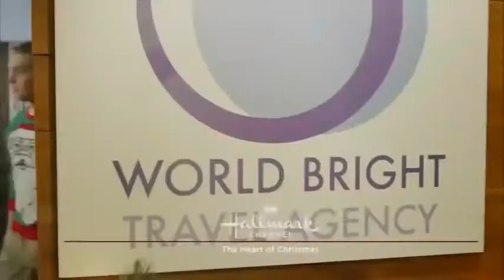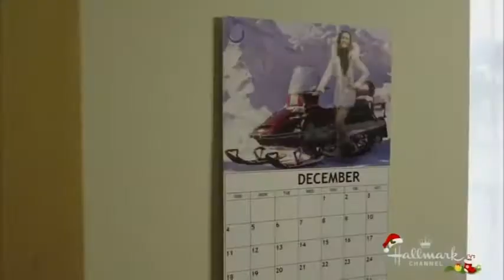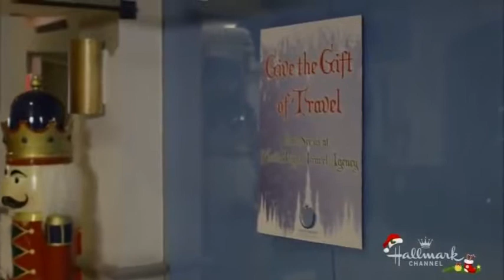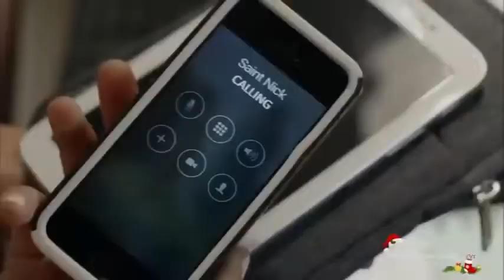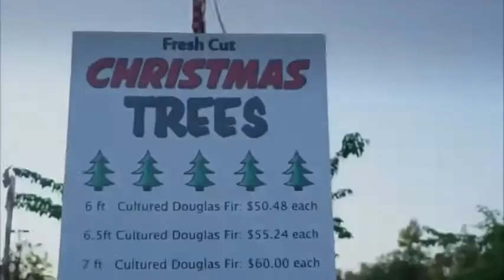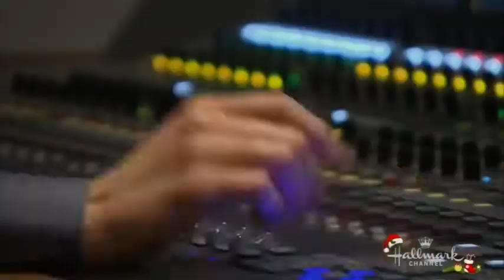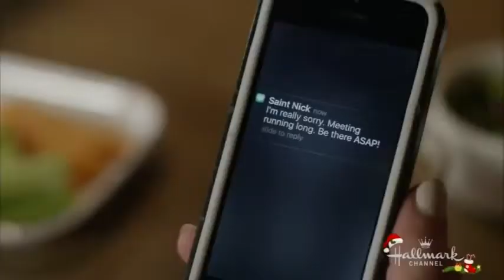Bản sao của The Color of Rain 2017 Best Hallmark movies full length TV movies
Hallmark movies Color of RainFull 2017 - Best Romantic movies 2017 💑👣📱📹🎞📺🎬😘😀👣

❤This is a very good movie that you can watch